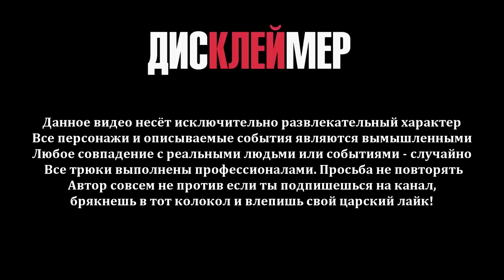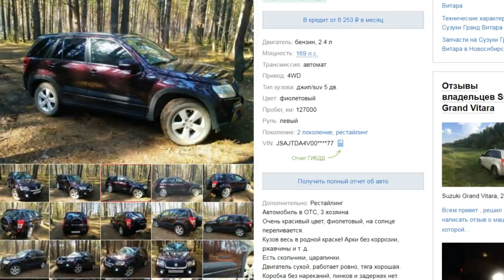Перекуп стал МИЛЛИОНЕРОМ! Но теперь меня ИЩЕТ ПОЛИЦИЯ из-за ситуации с BMW 7!((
Коротко о том как один перекуп стал миллионером. Все конечно хорошо, но теперь меня ищет полиция из-за ситуации с BMW 7! К сожалению история продолжается.